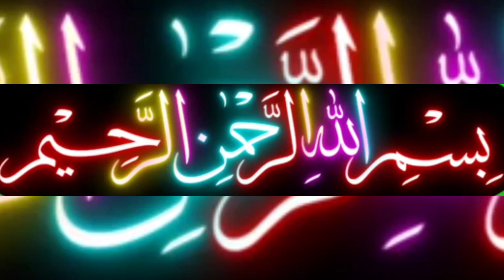gents kurta collar stitching ///collar ki nook gool kasy bnai jati ha vedio me dekhy👌💯💯